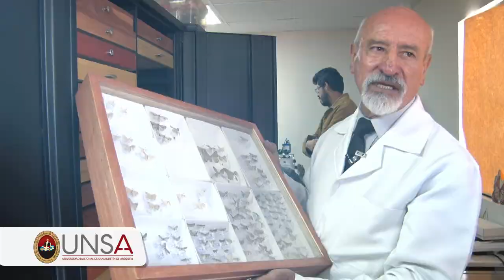UNSA MENSAJE DEL VICERRECTOR DE INVESTIGACIÓN POR EL DÍA DEL DOCENTE UNIVERSITARIO